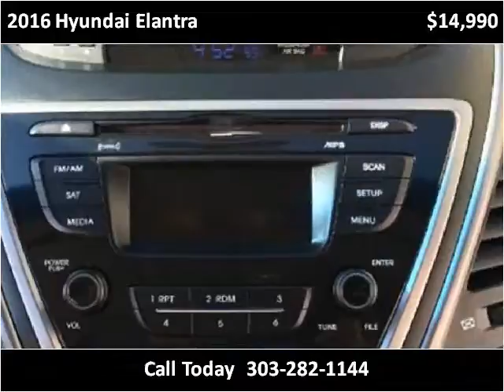2016 Hyundai Elantra Used Cars Denver CO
This 2016 Hyundai Elantra is available from Royal Automotive, LLC.